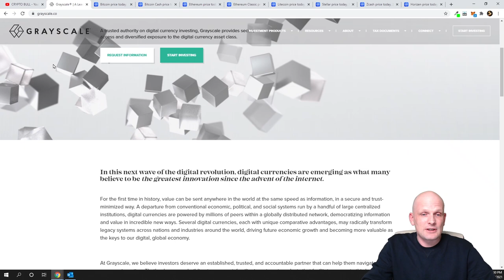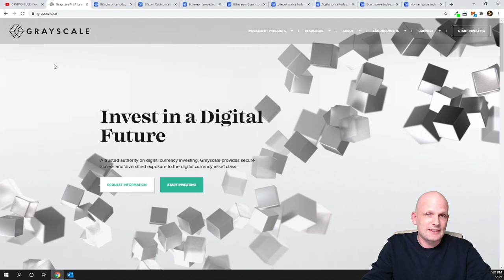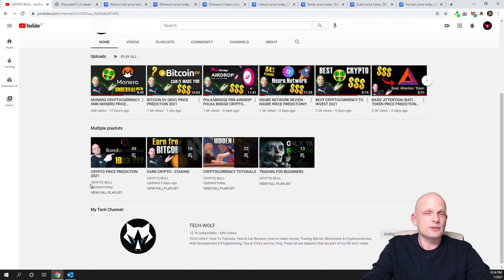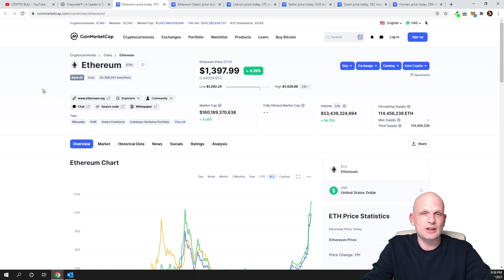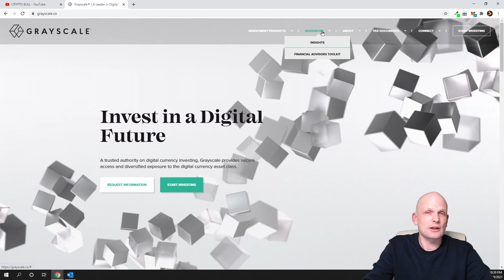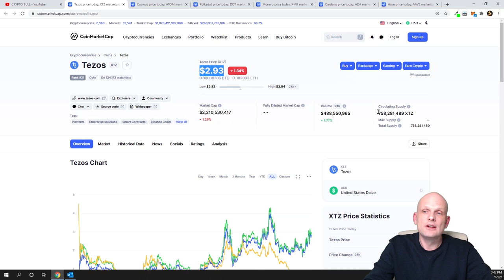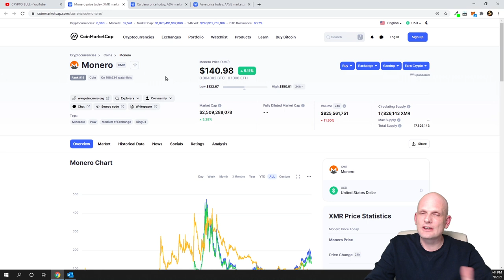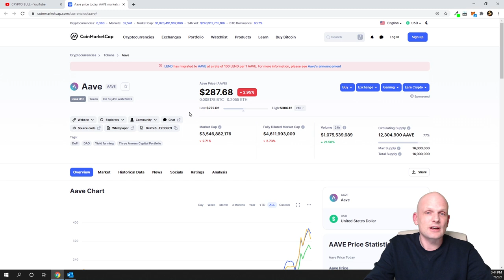TOP 18 SAFE CRYPTOCURRENCY TO INVEST IN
BUY CRYPTOCURRENCY - INVEST IN CRYPTOCURRENCY

Bitcoin:  3MLbRm9RXomYQMFypbMNUsjG8L5TMJ1N2Q
Ethereum:  0xbF4c21a0004E55f41a45e85a0b714DE27C170077